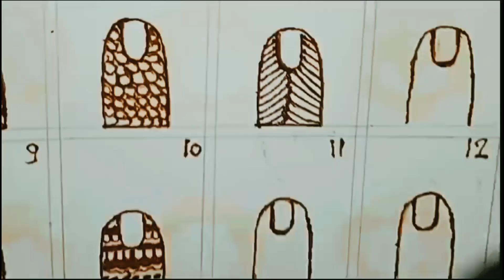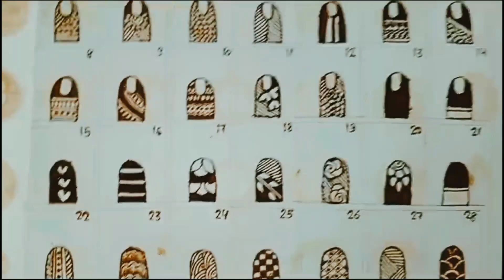New Style Different Finger Cups Mehndi Design😍👍 cupsmehndi #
hii🙋everyone

I hope like my video  Newstyle Different Finger Cups Mehndi Design😍